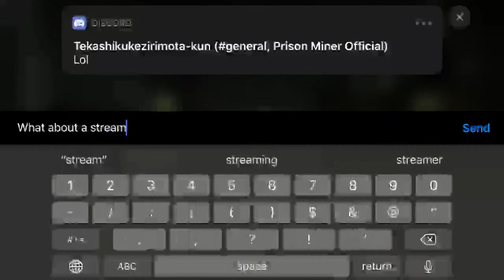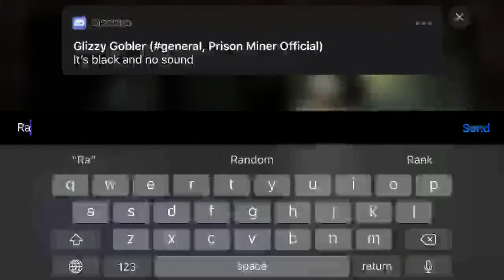A new game to add to the channel how you like it.